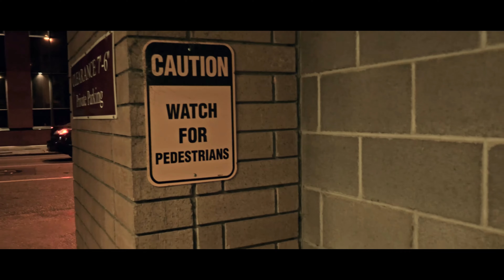Tonka Kash "Yesterday" (Official Music Video) Shot By